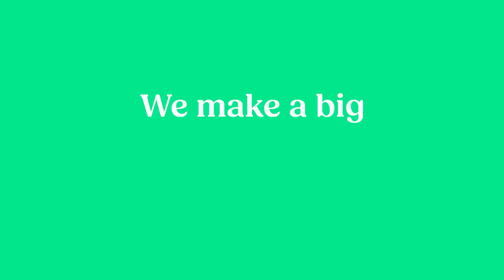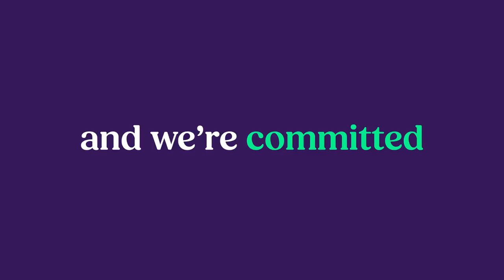AFG - Delivering Outstanding Support for Over 30 Years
At AFG, people are at the heart of everything we do...

We've been proudly delivering outstanding, personalised support to people in the North West for over 30 years, touching the hearts of almost every region.

Discover more about AFG at 👉 afgroup.org.uk

Together we can make a positive difference 💚